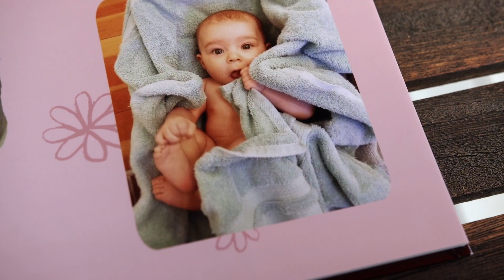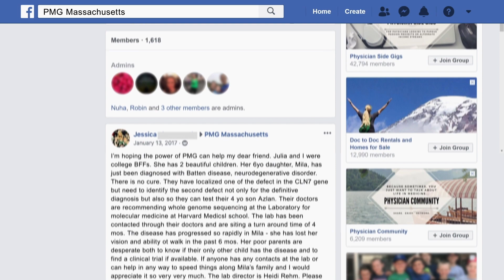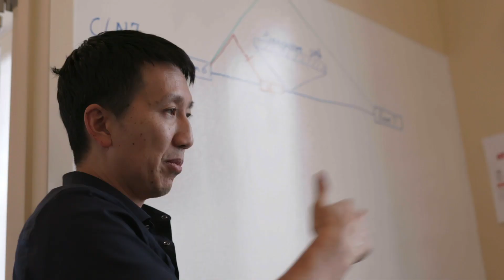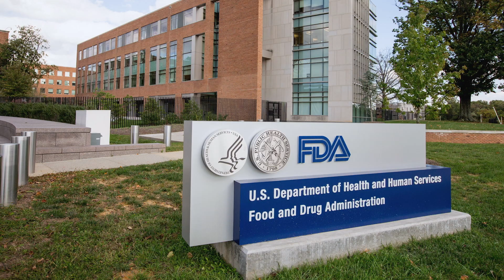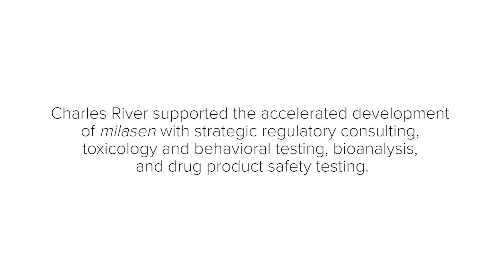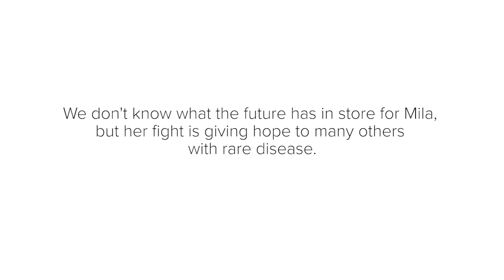Every Life - Mila's Story (Full)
Drug development can take more than 10 years. Meet the Boston Children’s Hospital and Charles River team behind a tailormade therapy that was developed in a fraction of that time, for a single patient. Watch Mila’s story.

At Charles River, we are passionate about our role in improving the quality of people’s lives. Our mission, our excellent science and our strong sense of purpose guides us in all that we do, and we approach each day with the knowledge that our work helps to improve the health and well-being of many across the globe.

» Sounds of Science, our monthly podcast,
» Vital Science, our monthly podcast,

» Instagram, @criverlabs